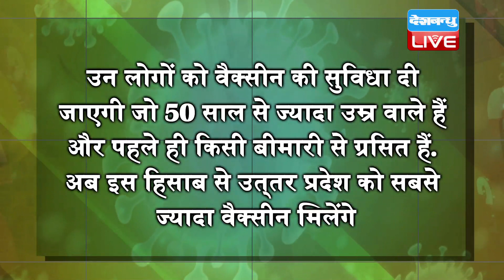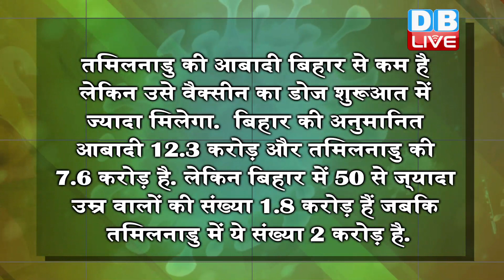वैक्सीन को लेकर सरकार ने बनाई रणनीति | UP, केरल को मिलेगी ज्यादा वैक्सीन